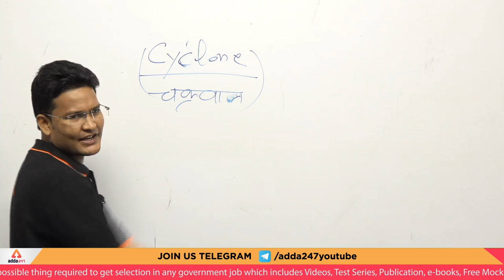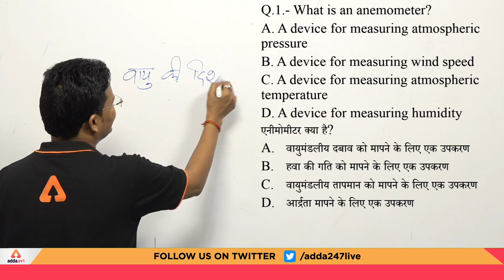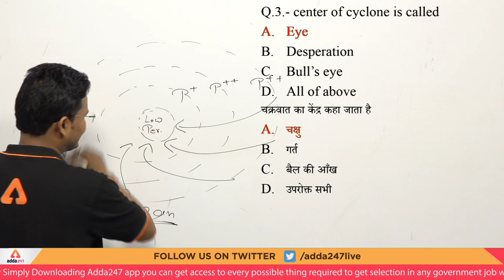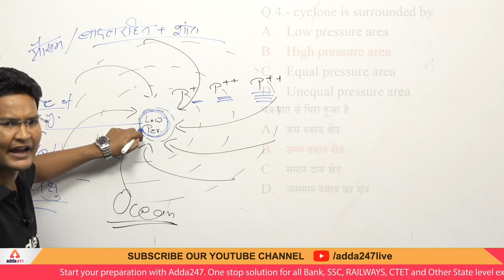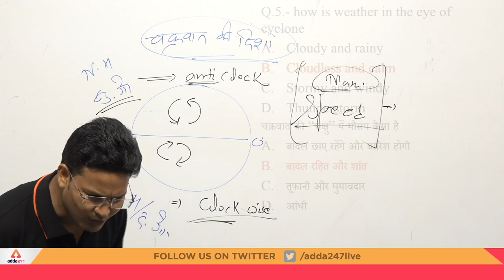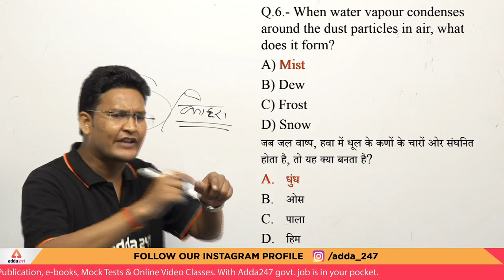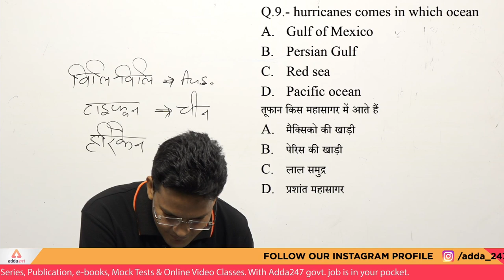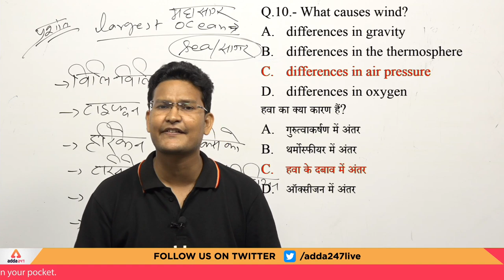RRB NTPC 2019 | General Studies | Question On Cyclone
RRB NTPC 2019 General Studies : Attend this General Studies Class by expert faculty of Adda247. In this online General Studies class we are discussing some Important Question On Cyclone for rrb ntpc exam, so this session will be helpful for all aspirants preparing for RRB NTPC exam in attempting GS questions.

7:00 AM ⇒ English

All Exams
8:00 AM ⇒ Reasoning
8:30 AM ⇒ English

9:00 AM ⇒ Reasoning
10:00 AM⇒ General Studies
11:00 AM ⇒ General Science
12:00 PM ⇒ Maths

UPSI 2019
1:00 PM ⇒ GS - / Hindi
2:00 PM ⇒ Maths
3:00 PM ⇒ Reasoning

HSSSC
4:00 PM ⇒ Haryana GK

5:00 PM ⇒ Reasoning
6:00 PM ⇒ English

7:00 PM ⇒ GA/GS

8:00 PM ⇒ Maths
9:00 PM ⇒ Maths

UPSSSC 2019
5:00 PM ⇒ GS - / Reasoning
6:00 PM ⇒ Hindi - / Maths